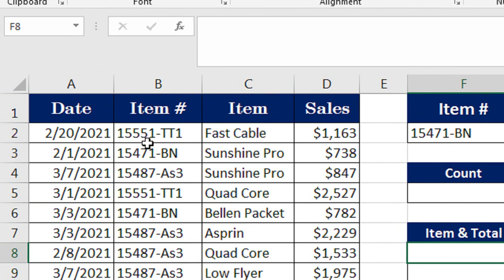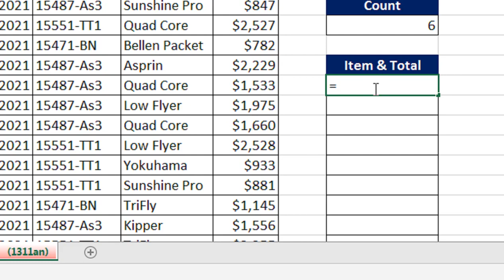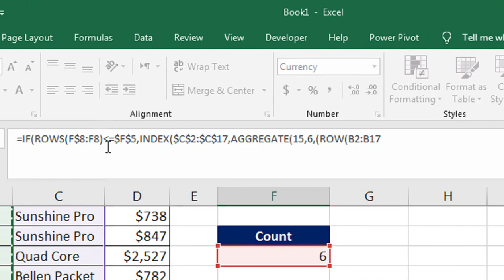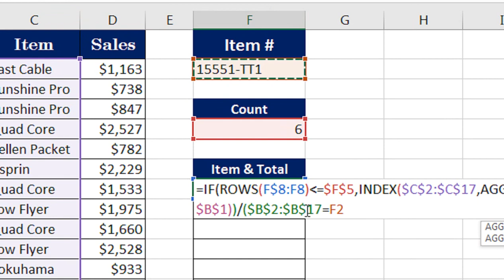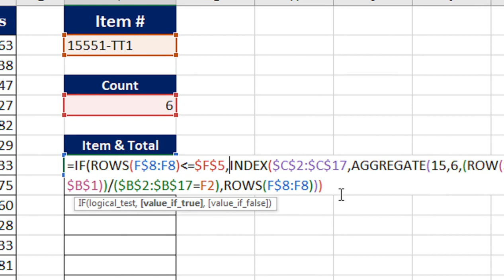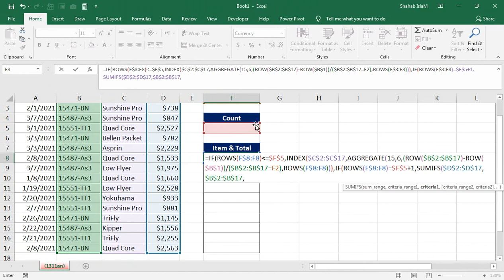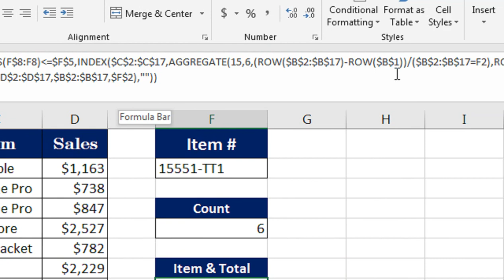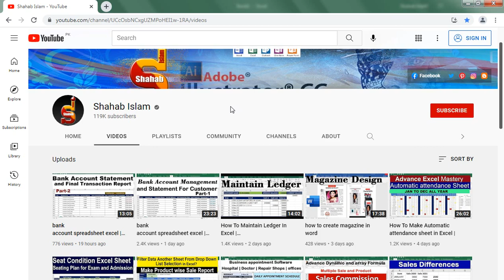how to create sales and customer ledger in excel | how to maintain Sales ledger in excel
how to create sales and customer ledger in excel. sales ledger format in excel.